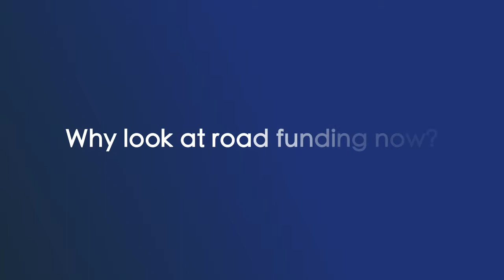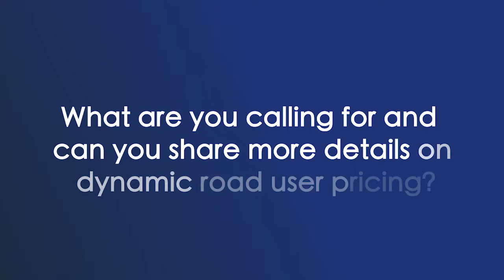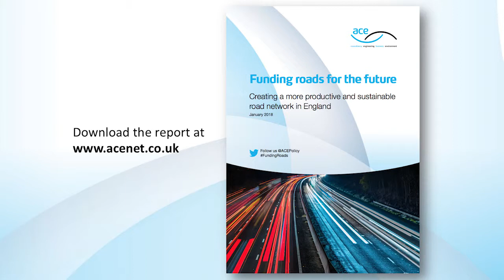Dave Beddell speaks at Funding roads for the future - Report launch at AECOM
Dave Beddell, Market Sector Director, Strategic Highways, AECOM explains why funding for roads is relevant now and more on Dynamic road pricing during the launch of 'Funding roads for the future' report at AECOM, London. The report was developed by the ACE Roads Sector Interest Group, chaired by Dave Beddell and the ACE Policy team.